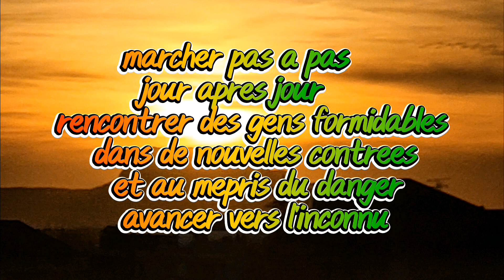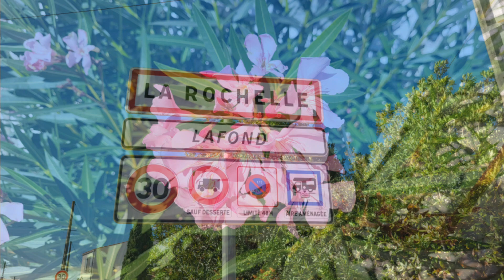jour - 175 de Charron à La Jarne